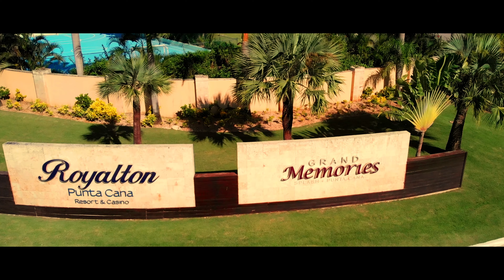Memories Splash Punta Cana - Dominican Republic [MAGNETIC WORLD]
TRAVEL VIDEO by BOB GOREV / MAGNETIC WORLD

HOTEL  Grand Memories Splash Punta Cana
MemoriesSplashPuntaCana®
All Inclusive - Punta Cana, Dominican Republic

DOMINICAN REPUBLIC
PUNTA CANA  /  BAVARO